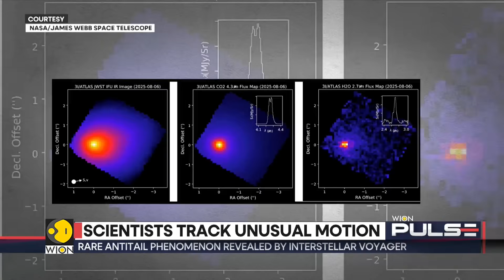3I/Atlas Mystery Deepens: Rare Tail Discovered in Deep Space | WION Pulse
Astronomers are closely tracking a mysterious interstellar comet showing an unusual wobble and unexpected flaring activity. Dubbed an “alien” comet, the object’s strange behavior has sparked scientific curiosity and debate about its origin and composition. New observations reveal dramatic changes as it moves through the solar system.